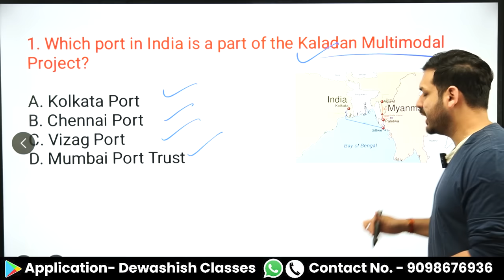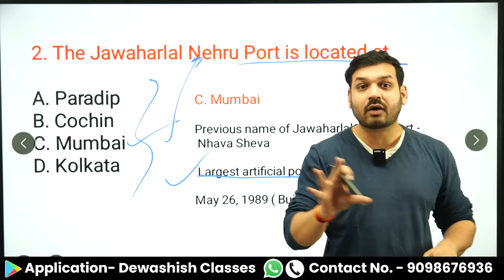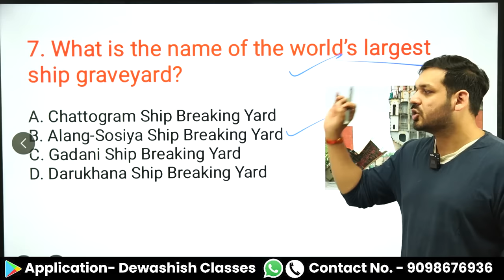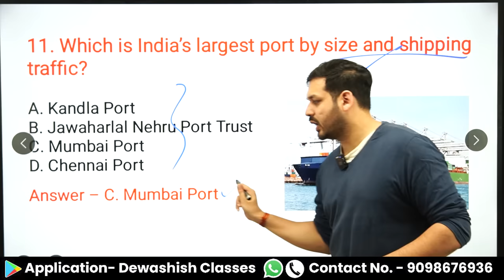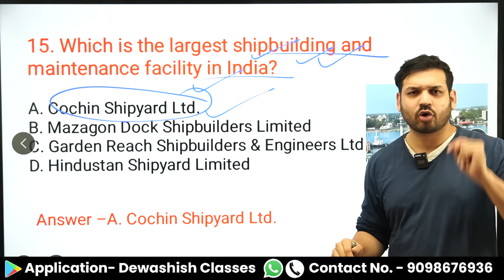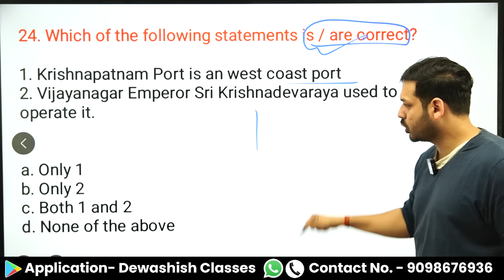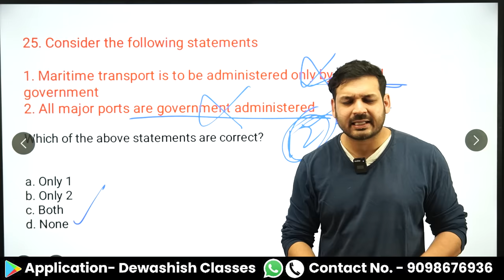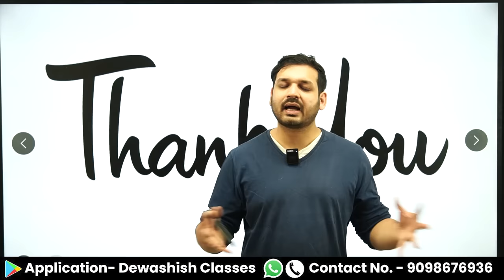Major Ports In India MCQ | भारत के प्रमुख बंदरगाह | Major Seaports In India | Ports Gk MCQs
1. Open Google Chrome
2. Type web.classplusapp.com in the address bar
3. Enter ORG Code MHMCF
4. Enter Mobile Number
5. Enter the OTP
6. Go to Store Tab and choose the Course you want to study
Easy!!